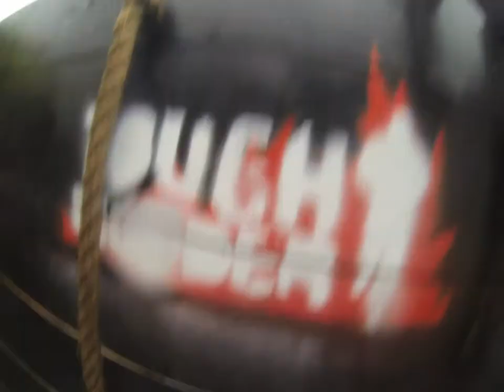Tri-State Tough Mudder 2014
50 degrees and rainy is the best kind of Mudder weather.

Musical credit- "We Swarm" by The Glitch Mob (edited for time)